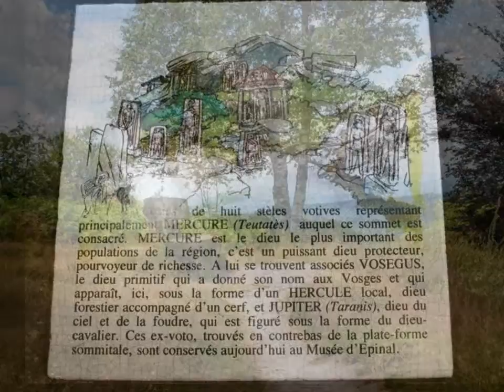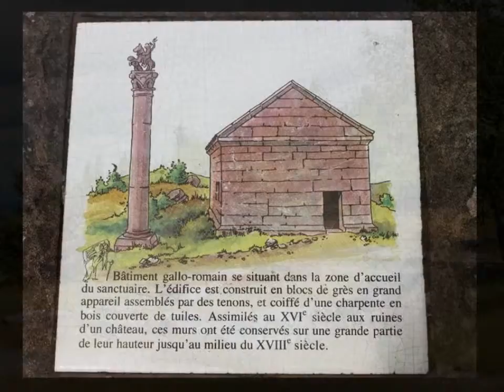Donon - Cascade du Nideck 2015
la montée au Donon se mérite, mais quelle belle vue dominante sur l'ensemble des Vosges et de la plaine d'Alsace.